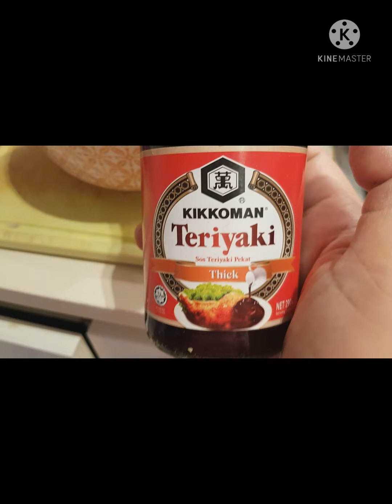kwetiaw nyleneh, di campur terong !!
hari ini q di bikin mlongo sama majikan y gaes..mereka minta kwetiaw di campur terong!! kebayang gal?🤣🤣 lsngsung simak videonya aja y gaes..